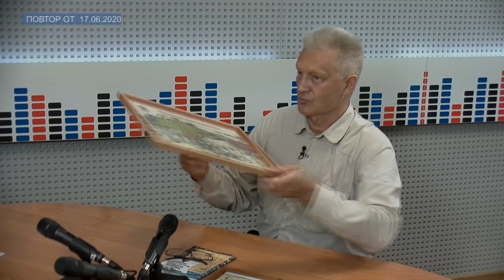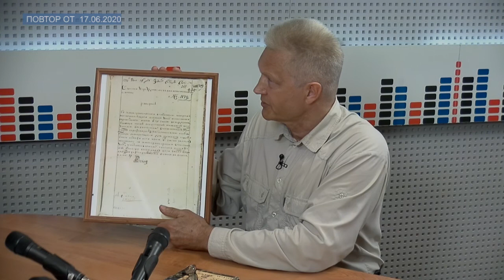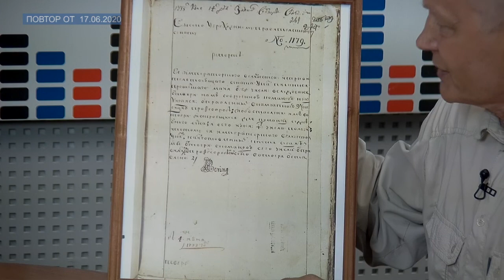ТЕМА ДНЯ - Роль Твери в экспедиции Беринга